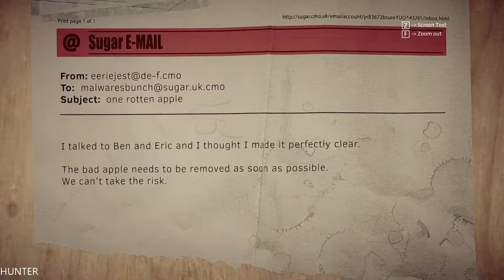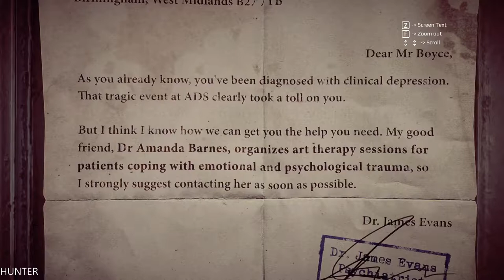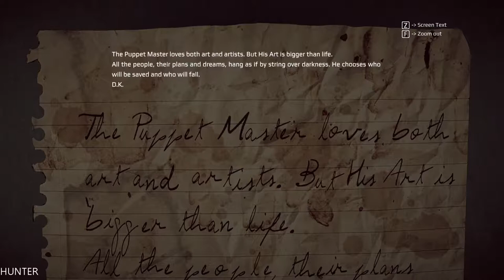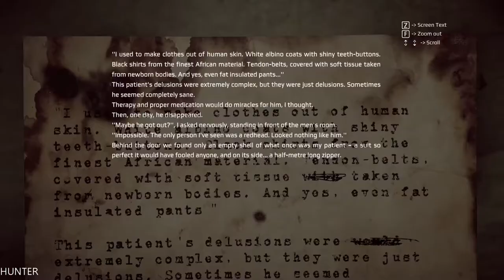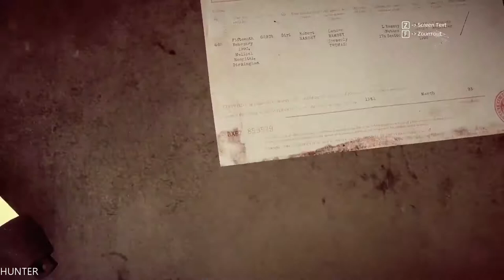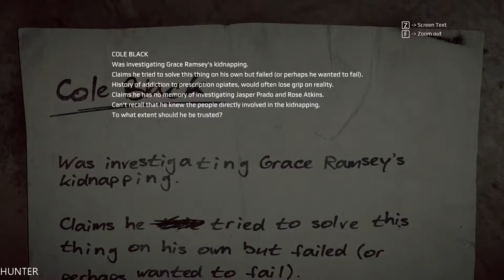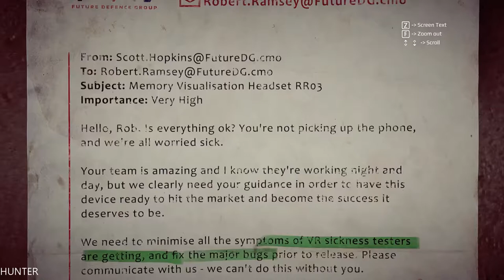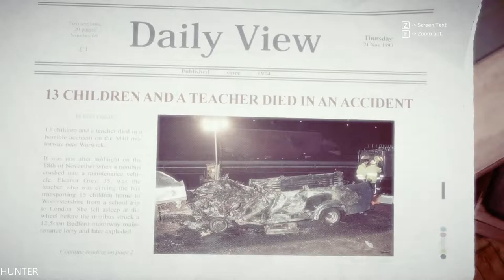Get Even - Let's Play Part 6 GTX1080TI & INTEL I7 7700K (1080p)